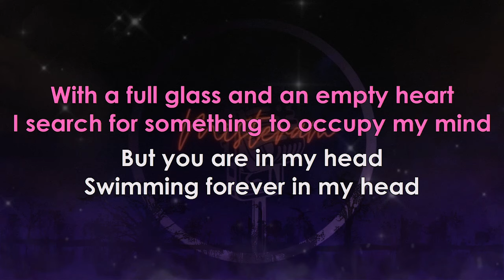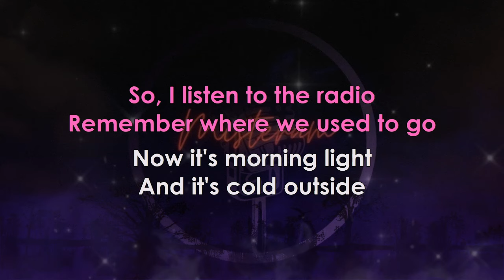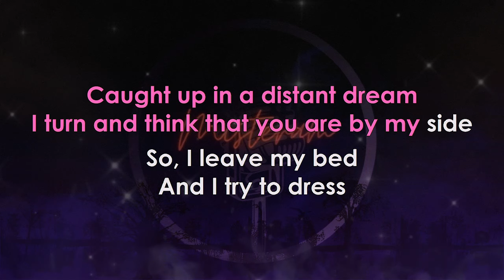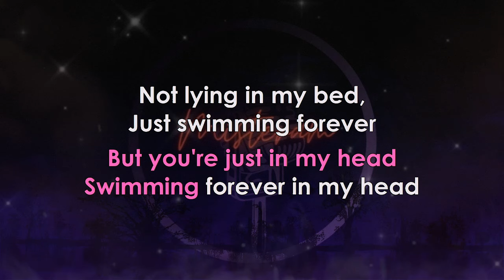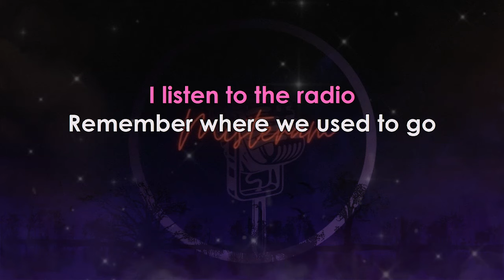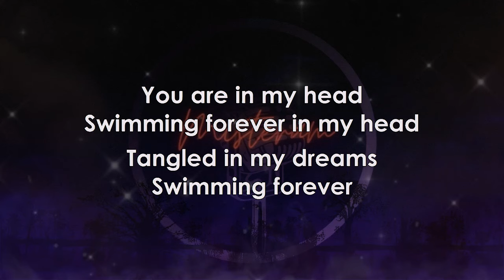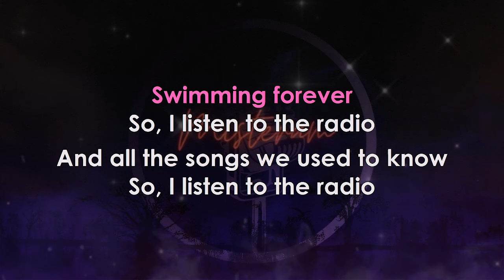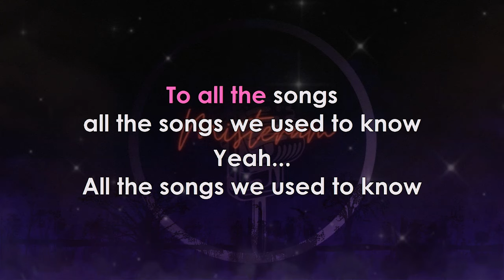The Corrs - Radio (KARAOKE VERSION)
This is my Best Karaoke Song with Lyrics of Radio by The Corrs

Timecode:
0:00 Intro
0:08 Start